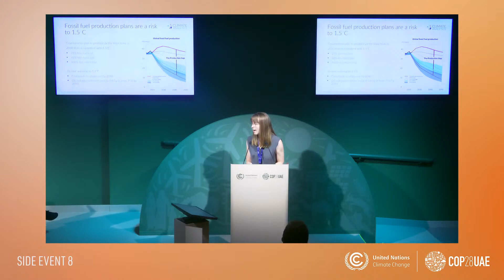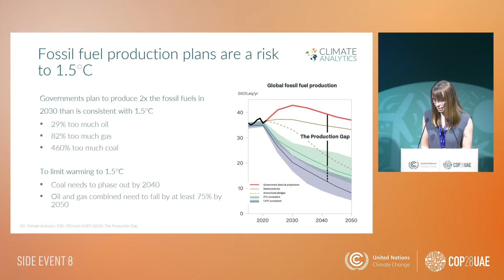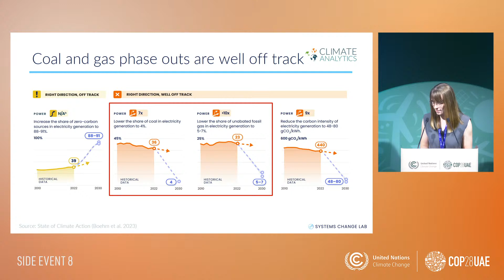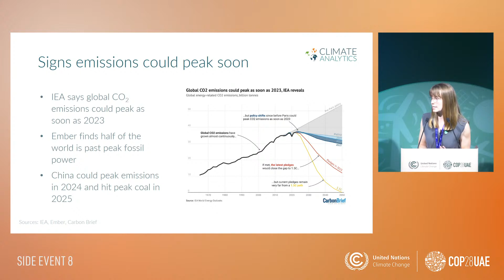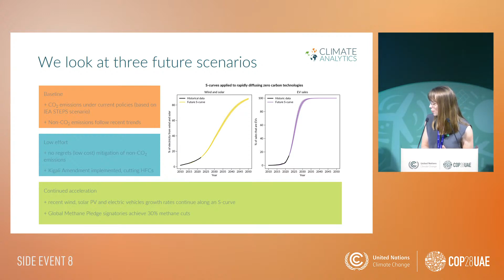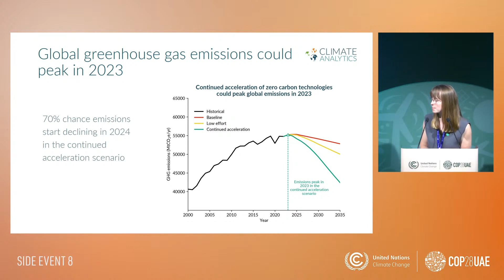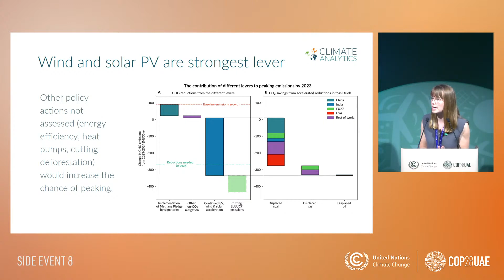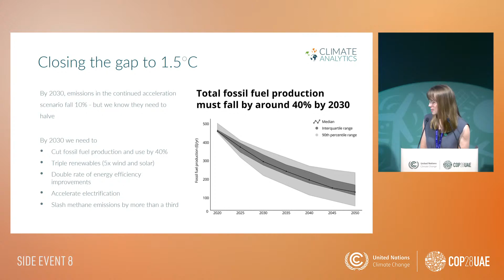COP28 CIEL Press Conference: The fundamental test on fossil fuel phase-out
Join the Center for International Environmental Law's press briefing 🚨 to explore discussions on fossilfuels phase-out & global leadership responsibilities at cop28